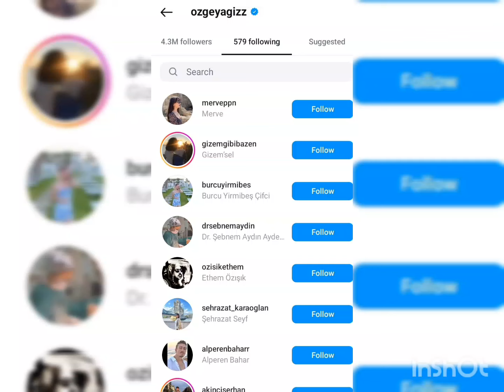Özge yagiz Started following Burak Cousin !Gökberk demirci Sad